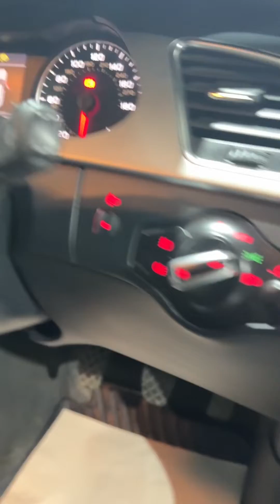Audi A4 1.8 TFSI Executive SE Euro 4 4d